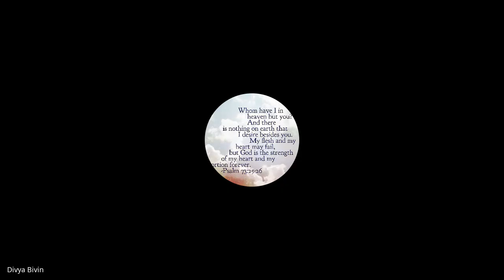Marketplace Ministry | Lecture 19 : BC208-MM-20230327